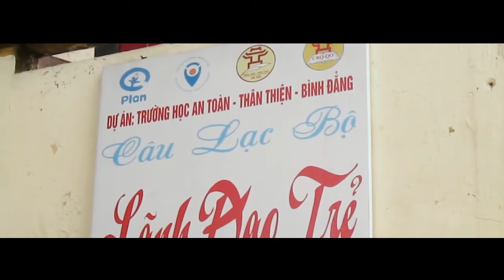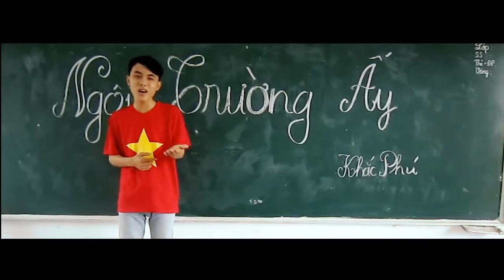]MV] Ngôi Trường Ấy | Khắc Phú